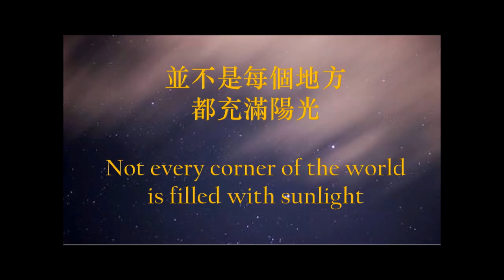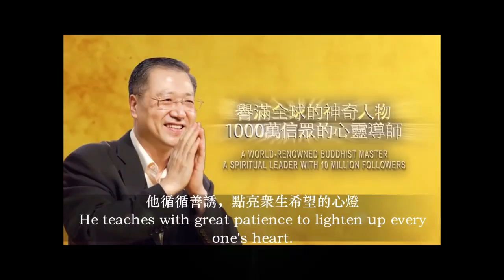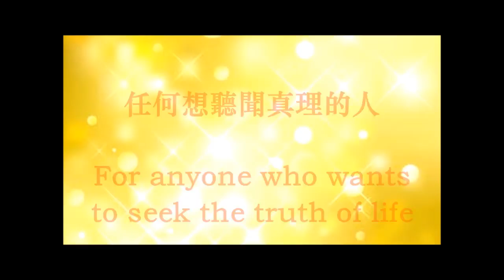2017 年卢军宏台长墨尔本玄艺综述大型现场解答会 - 欢迎您的到来！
改变命运的邀约，点亮你的人生
An inspirational and life-changing Dharma talk.
与其在绝境中四处求索，不如在平安时做好准备。
他，改变了一千万人的命运。11月12日，会展中心，邀请您与他相识。
Better to be ready when living a good life than desperately seeking help when in crisis.
You are invited to meet with a great person who has changed the lives of 10 million people,  on 12th November at the Melbourne Convention and Exhibition Center.

注：一切书籍与资料皆是免费结缘。心灵法门共修会地址：